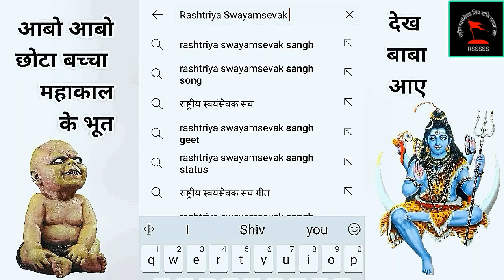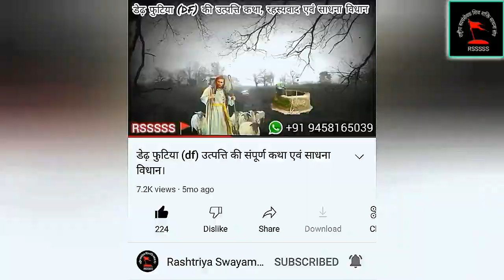Siddhi Transfer देने की नियम शर्तें सावधानियाँ एवं खतरे। हलुवा नही होता घर बैठे बिठाए सिद्धियाँ देना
📝 संस्थान से "शमशानी कालिया जिन्न/सुलेमानी लाल परी आजीवन सिद्धि ट्रांसफर" का पूरा प्रौसैस कुछ इस प्रकार से है 👇

संस्थान से दशहरा दिवाली २०२२ सम्मिलित स्पेशल आॅफर पर "शमशानी कालिया जिन्न/सुलेमानी लाल परी आजीवन सिद्धि ट्रांसफर" प्राप्त करने हेतु सर्वप्रथम अपना Bio Data हमें लिख भेजें, जिसमें,

*१. अपना नाम*
*२. अपना गोत्र*
*३. अपना नया साफ सुथरा फोटो*
*३. पिताजी का नाम*
*४. आपका करेंट ऐड्रेस*
*५. उस जगह का पिन कोड*
*६. कौनसे राज्य में पडता है वो*
*७. अपना चालू मोबाइल नंबर*

ऊपर अंकित की गयी सभी जानकारियाँ आपको हमें अनिवार्य रुप से फिल करके भेजनी होती हैं। Human Verification की प्रक्रिया संपन्न हो जाने के तुरंत बाद आपको संस्थान की तरफ से Consent Form भेजा जाता है, जिसमें आॅनलाइन संपादित की जा रही इस विशेष तांत्रिक प्रक्रिया की सभी नियम एवं शर्तें उल्लिखित रहती हैं, जिन्हें दोनों पक्षों की आपसी सहमति से विधिवत हस्ताक्षरित एवं मोहर द्वारा प्रमाणित किया जाता है।

संस्थान द्वारा आपके द्वारा दिये गये ऐड्रेस पर भेजी जाने वाली पूर्ण जागृत चैतन्य सिद्ध एवं प्राणप्रतिष्ठित शमशानी कालिया जिन्न सिद्धि ट्रांसफर/सुलेमानी लाल परी सिद्धि ट्रांसफर की विशेष तांत्रिक सामाग्री का पैकेज देखने के लिए हमारी Product Catalogue को यहाँ Visit करें 👇

संस्थान की तरफ से कुल 10 से 15 दिन में आपके नाम से तैयार करके आपके द्वारा दिये गये ऐड्रेस पर "शमशानी कालिया जिन्न/सुलेमानी लाल परी आजीवन सिद्धि ट्रांसफर" की विशेष सिद्ध सामाग्री का पैकेज भेज दिया जाता है। तांत्रिक सामाग्रियाँ बनाने में इतना समय लगता ही लगता है, कारण क्योंकि संस्थान अपने किसी भी ग्राहक को सीधे ऐसे ही बाजार से उठाकर कोई भी नकली या डूप्लीकेट या रेडीमेड चीज नही बेचता है।

आशा करते हैं कि संस्थान द्वारा दिया जा रहा यह "शमशानी कालिया जिन्न/सुलेमानी लाल परी सिद्धि ट्रांसफर" आपके जीवन में आर्थिक उन्नति के साथ साथ आपकी सामाजिक और आध्यात्मिक उन्नति में भी पूर्णतया सहायक सिद्ध होगा, और आप प्राप्त शक्ति के माध्यम से स्वयं का एवं अन्य जरूरतमंदों का भी भला करेंगे।

एकसाथ "शमशानी कालिया जिन्न/सुलेमानी लाल परी आजीवन सिद्धि ट्रांसफर" शुल्क जमा करने पर दशहरा और दिवाली सम्मिलित स्पेशल आॅफर के चलते केवल ₹75,000/- में, अन्यथा यदि अलग अलग शुल्क संस्थान में जमा करवाते हैं तो फिर 1 लाख रुपये शुल्क रहेगा, जैसा कि हमने चैनल पर बताया ही है, जिसमें से 60% यानि की ₹60,000 पहले और 40% यानि ₹40,000 बाद में जमा करवाना पडता है।

📝 👀 Note : केवल ₹75,000 में जिन्न/परी सिद्धि ट्रांसफर का दशहरा + दिवाली सम्मिलित स्पेशल आॅफर आज (३/१०/२०२२) रात्रि 12:00 बजे को समाप्त हो जाएगा, उसके बाद सभी व्यक्तियों को संस्थान से पहले जैसे ₹1,25,000/- शुल्क पर दोनों (शमशानी कालिया जिन्न/सुलेमानी लाल परी) में कोई भी ट्रांसफर दिया जाएगा। जय श्री माता रानी। आदेश। धन्यवाद। RSSSSS🚩